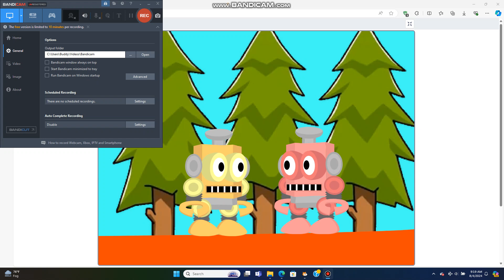Scratch Fantasy part 4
The plan to get the revive stone from Ploxel is important to revive Cyborg, whoever Ploxel's master is he's not happy with his actions.

Watch The Anime Server 3 before watching this.